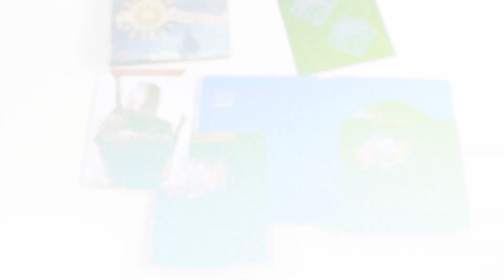Wiedźmin 3: Dziki Gon to genialna gra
Pierwsze wrażenia z Wiedźmina 3... recenzja gdzieś za dwa lata. :) Więcej o materiale tutaj: